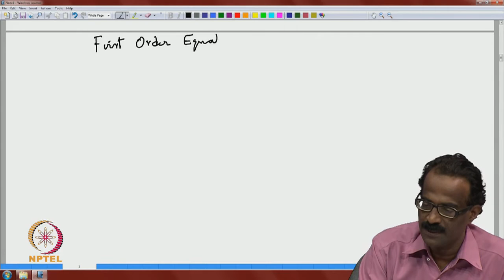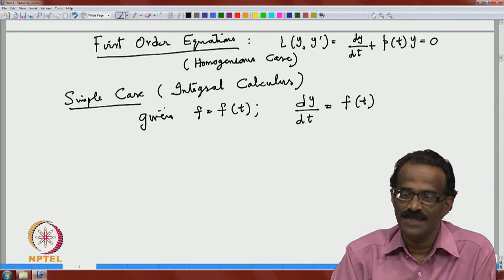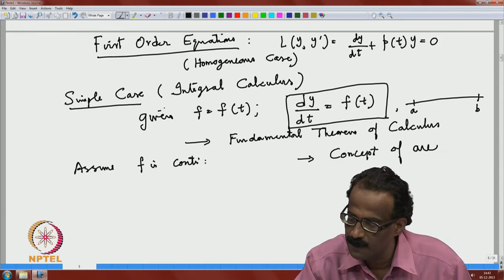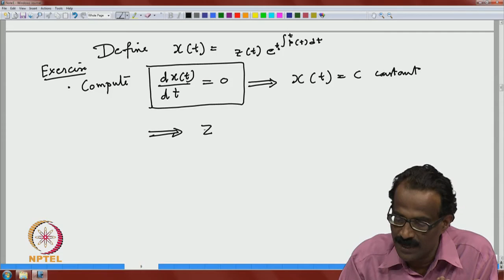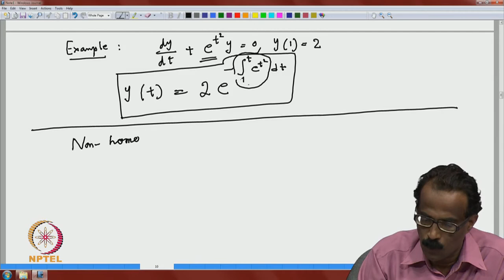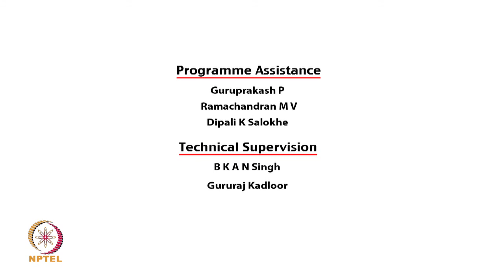Mod-03 Lec-10 First Order Linear Equations